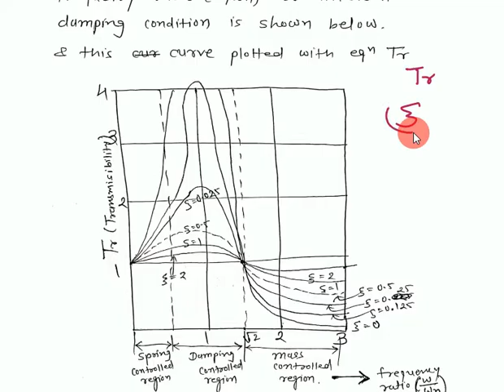Transmissibility Vs Frequency Ratio Curve| DOM| Dynamics of Machinery| Lecture| GTU| Mechanical Engg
Dynamics of Machine (5th sem Mechanical GTU)